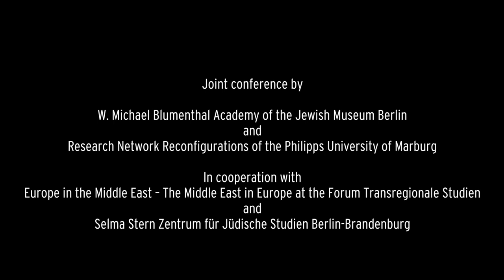Interview mit Dennis Halft (Ben-Gurion University of the Negev)